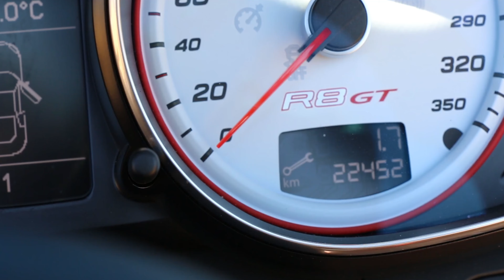MY RARE SUPERCAR - AUDI R8 GT V10 SPYDER 17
A look at my Audi R8 GT only 5 in Australia, only 333 built in the world, $525k brand new !!! seriously fast !!